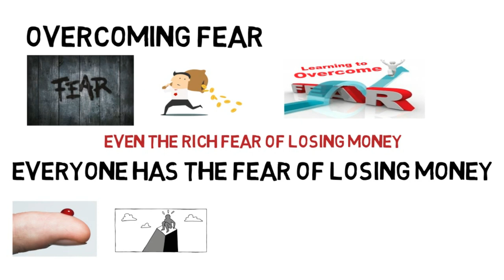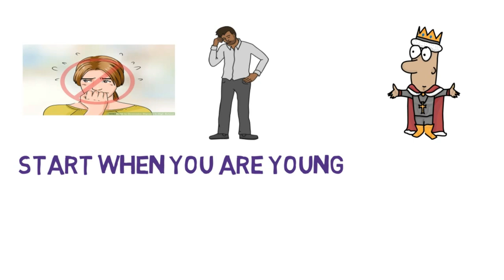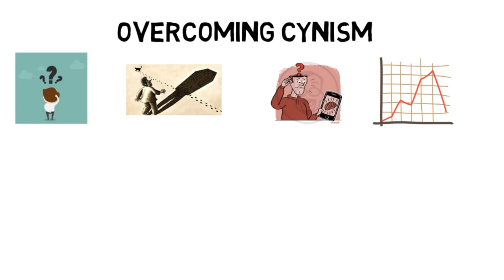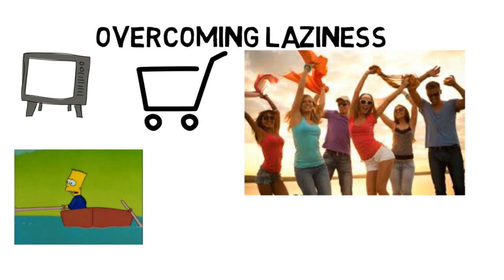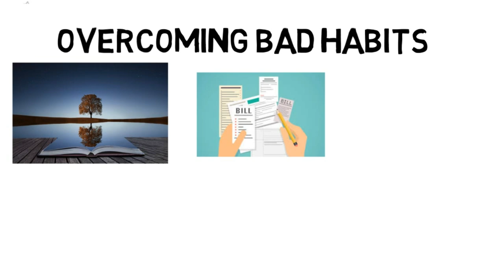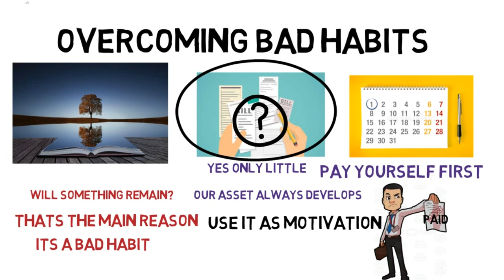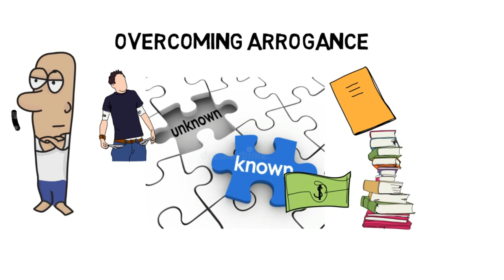how to get rich | rich dad poor dad in tamil | video book series chapter#7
this is videobook series of rich dad poor dad in tamil
(english version)
in this video we will explain how to overcome the obstacles that we face to achieve financial freedom
the obstacles are
1.fear
2.cynism
3.laziness
4.bad habits
5.arrogance

START BUSINESS WITH 7000 RUPEES: "HOW TO START A BUSINESS WITH NO MONEY OR LOW INVESTMENT IN TAMIL|100 $ STARTUP|almost everything"
-~-~~-~~~-~~-~- DISCLAIMER: These videos are for educational purposes only if the video or posts contain any financial Related Information please understand that We are NOT SEBI REGISTERED ANALYST.No Claims or Rights Reserved. We are not Responsible for your profit or Loss